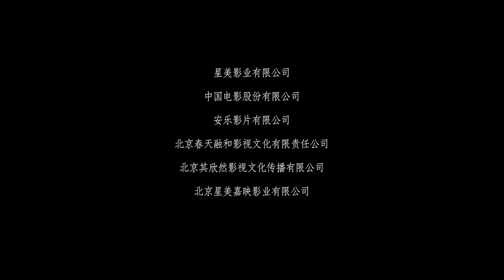The Golden Era Official movie trailer (with English subtitles)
Set in the turbulent 1930s China, The Golden Era is an epic journey chronicling the obscure & radical life of Xiao Hong, one of the most influential female writers in 20th Century China, renowned for her journalistic accounts of Japanese imperialism in China.
Starring Tang Wei (Lust, Caution) and Feng Shaofeng (Young Detective Dee), and from award-winning Director Ann Hui (A Simple Life) and acclaimed screenwriter Li Qiang (So Young).